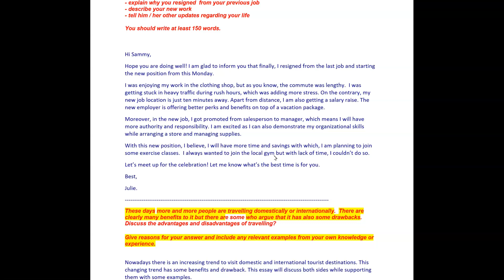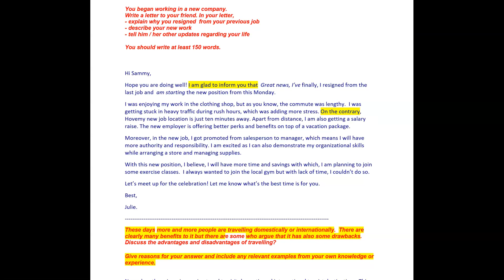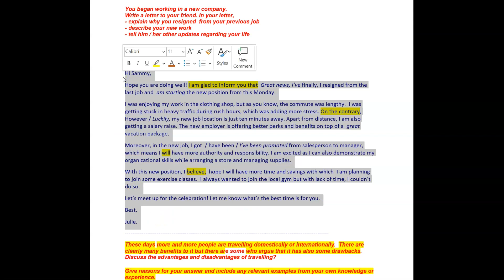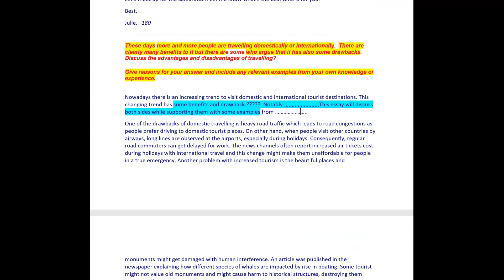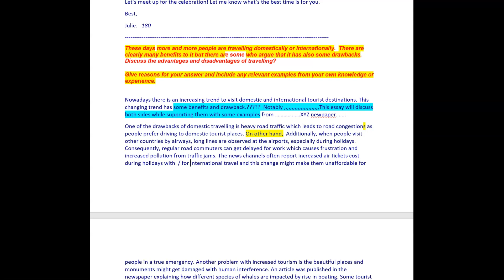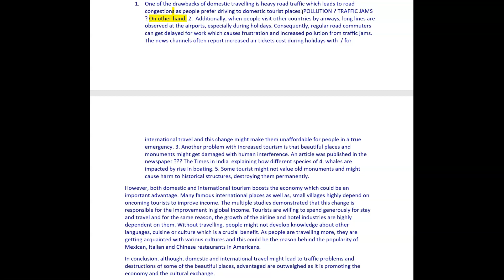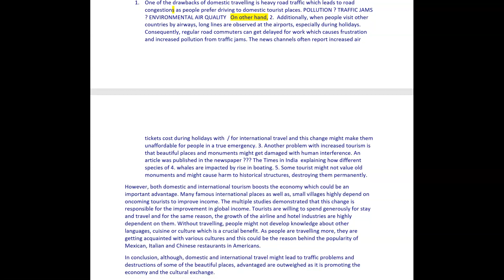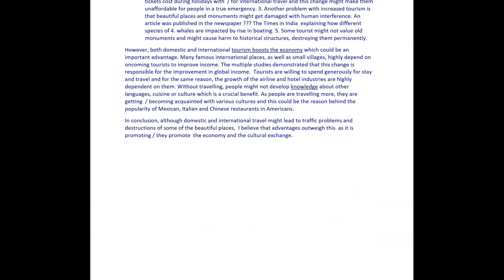ielts essay correction - Manasi - well done good writing